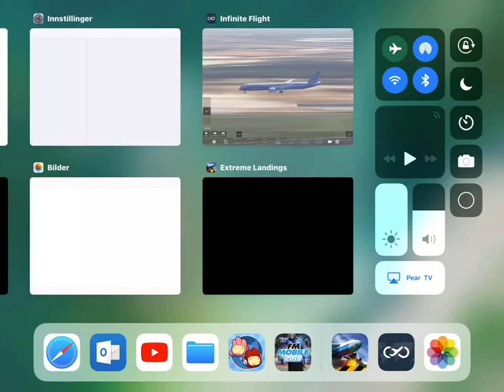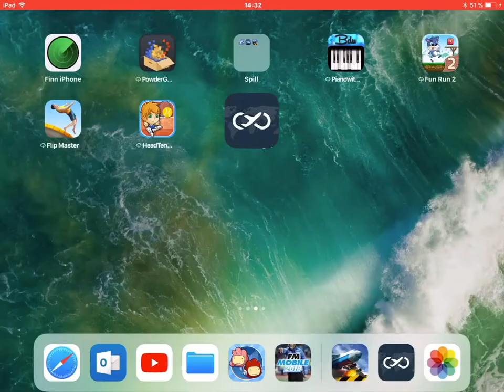Almost butter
Credits to infinite flight and apple